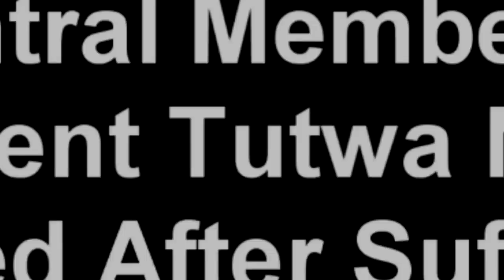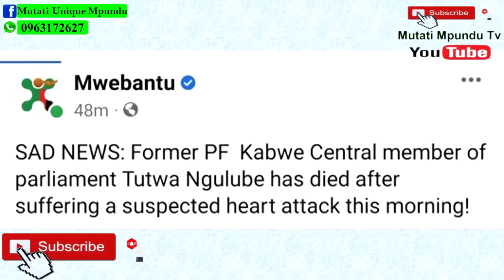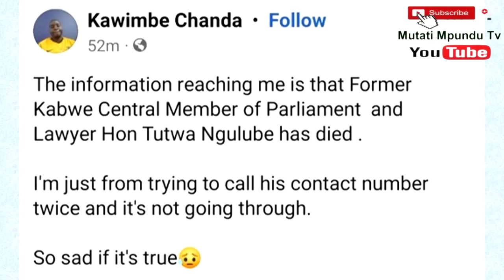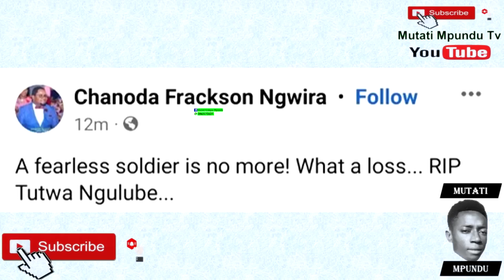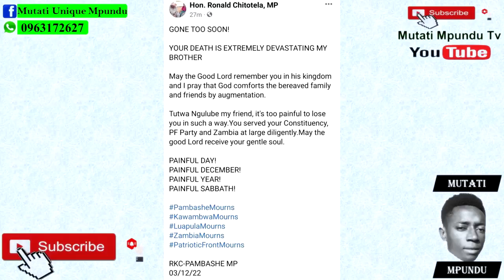Breaking News; Hon Tutwa Ngulube Dies at 43. High Blood Pressure Has Claimed His Young Life. MHSRIP